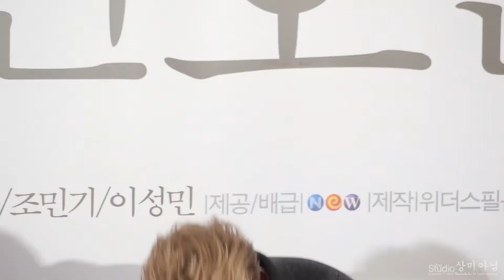131211 변호인 VIP시사회 이현우 직캠